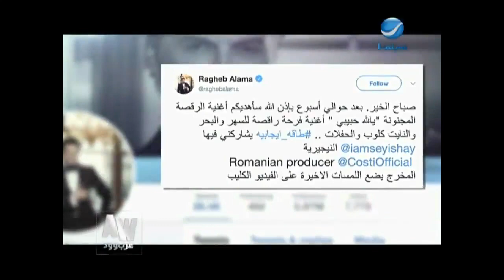بعدالنجاح الكبير لـ"اللي باعنا" السوبرستار راغب علامة يفاجيءالجمهور ويتجهز لطرح ديوجديد "يالا حبيبي"